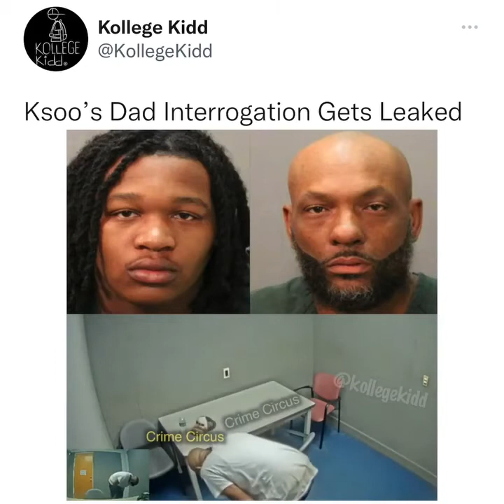Ksoo’s dad interrogation gets leaked